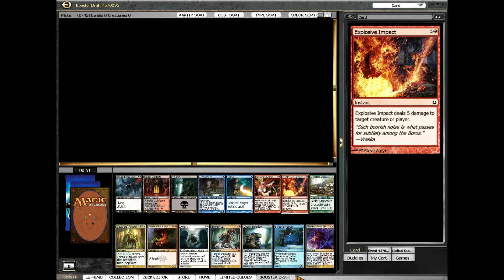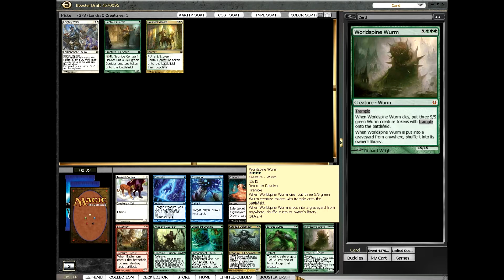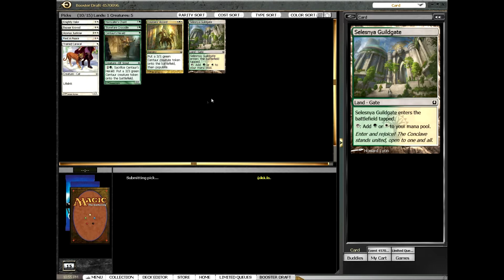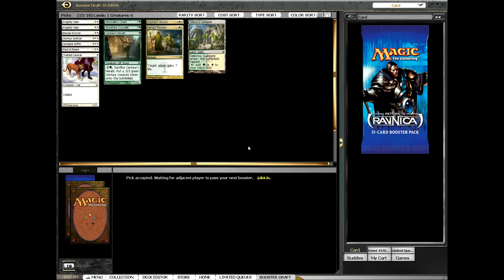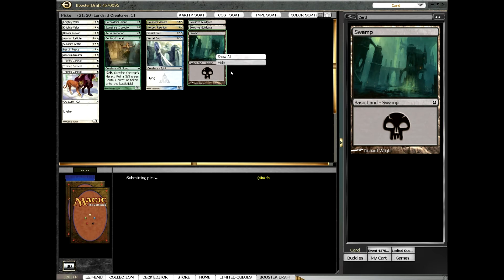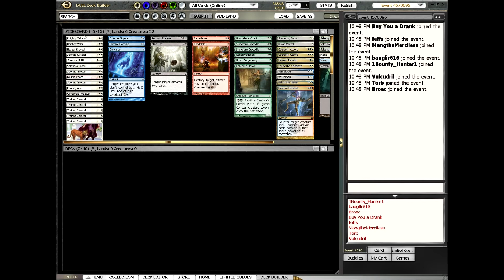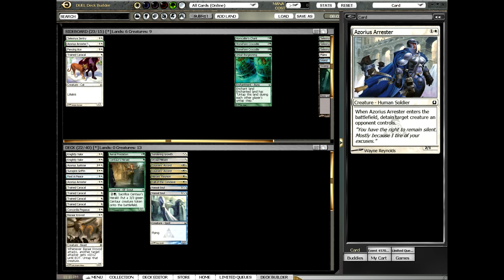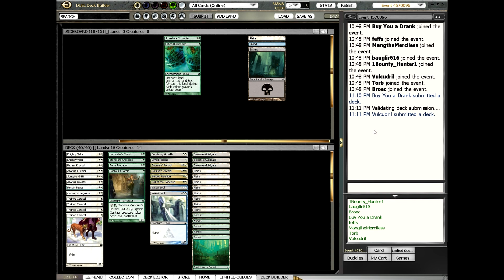Magic the Gathering Online - Draft 2 - Draft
So yeah. Looks like I may be doing these occasionly, Maybe do some let's plays of some other random games. Anything you wanna see let me know. No Hutler or Decipher this week. Just me!